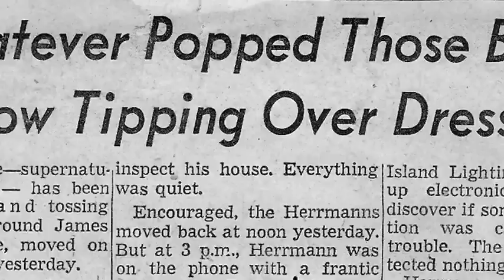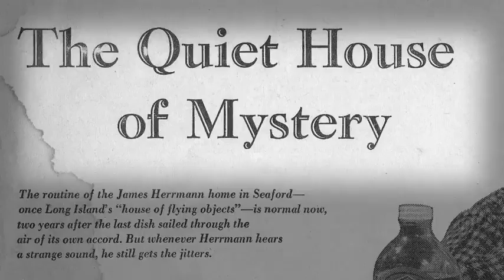Caso Seaford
Presunto caso de poltergeist en la ciudad de Long Island, EE.UU.), investigado por los parapsicólogos J. G. Pratt y W. Roll en 1958. Dicho caso habría inspirado el exitoso film "Poltergeist".

VER:
El enigma de las "casas embrujadas" (I)